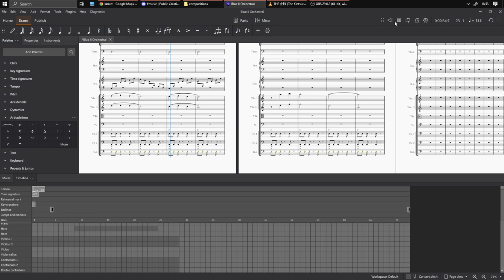8va Alta causes instrument timing desync issues「Musescore 4.0.1.230121751 r.9b70a8c bugs」